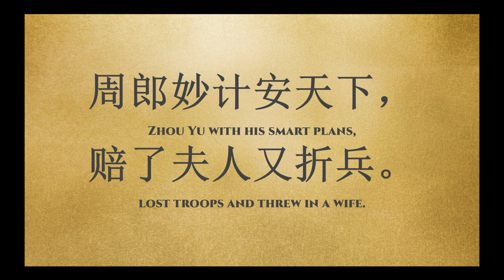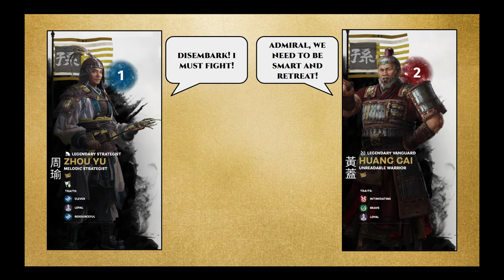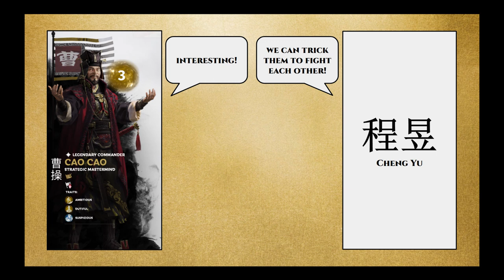Let's Talk Lore: The ChiBi Trilogy 27 Zhou Yu's End - Finale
This episode features Liu Bei's escape and Zhou Yu's second and third rage as Zhuge Liang foils him over and over again.